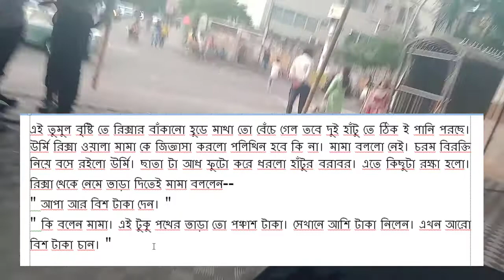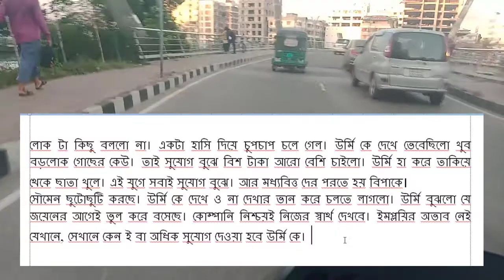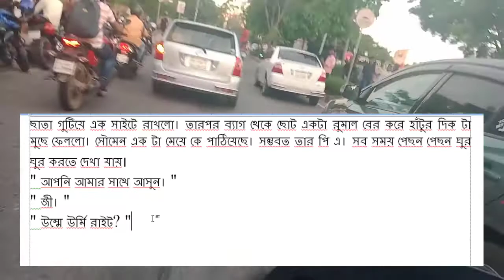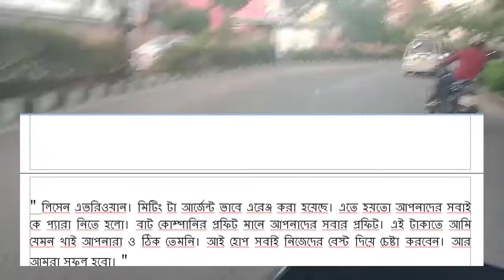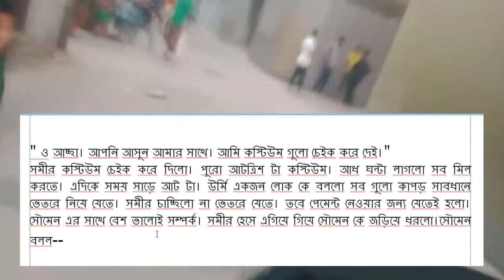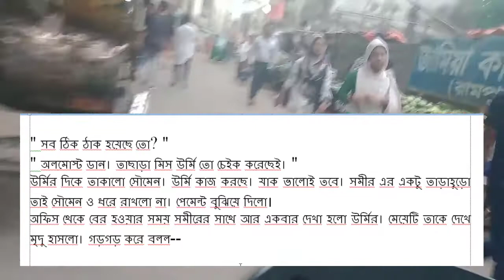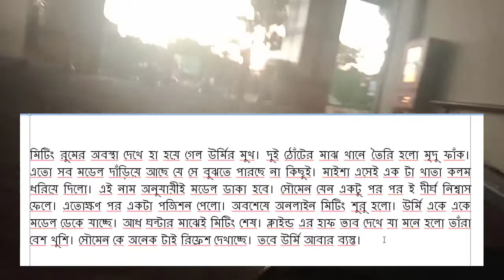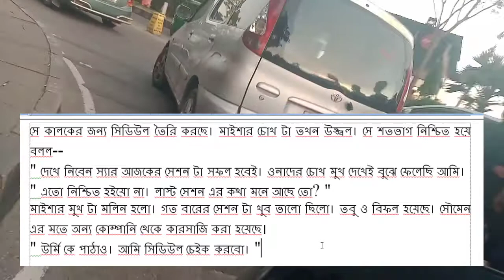শখের সাদা শাড়ি ।। পর্ব-2 ।। ফাতেমা তুজ ।। love story bd ।। bangla valobasar romantic golpo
শখের_সাদা_শাড়ী সকল পর্ব

Sager Golpo, Nil's Diary, নিলস ডায়েরী, বিষাক্ত ফুলের আসক্তি, বিষাক্ত ফুলের আসক্তি গল্প, golpo poka, golpo poka love story, রোমান্টিক ভালোবাসার গল্প,
নিয়মিত ভালোবাসার সব বাছাই করা রোমান্টিক গল্প পেতে সব সময় আমাদের সাথেই থাকুন।